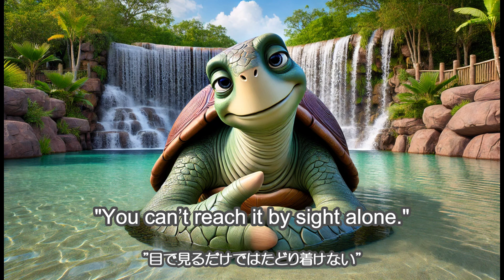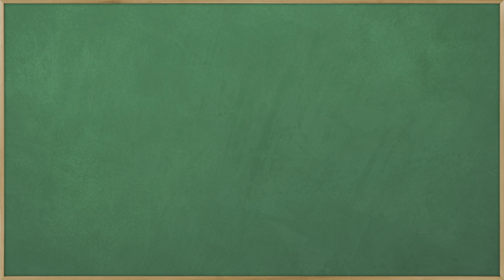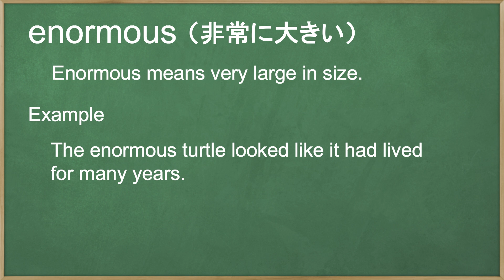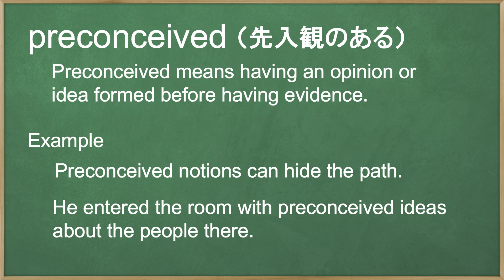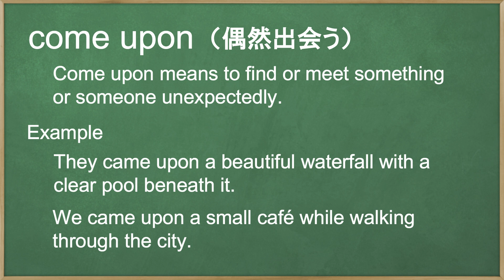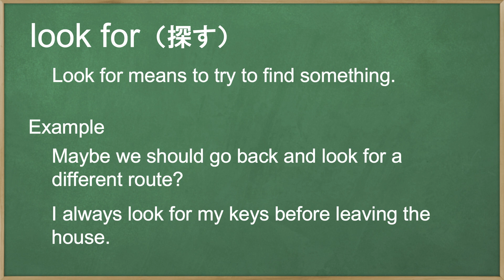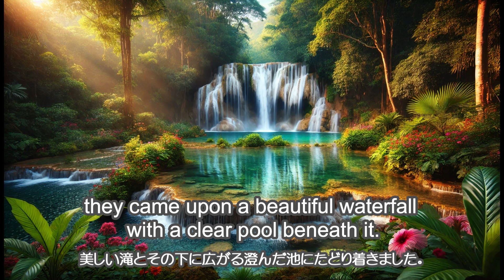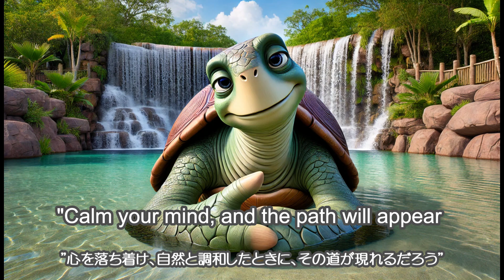英語＆日本語字幕 Episode 5 Guided by Willow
Join Milk, the adorable white cat, on his adventure!

This fun story is perfect for ESL learners of all ages.

Improve your English by learning new vocabulary and expressions in a natural context.

Watch, listen, and repeat to practice your pronunciation and comprehension.

In this video:
・A charming story with Milk the Cat
・Key vocabulary and expressions
・Practice repeating words and phrases